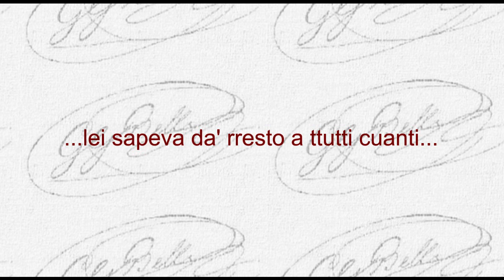Maurizio Mosetti - SANTACCIA DE PIAZZA MONTANARA 1° - I Sonetti di Giuseppe Gioachino Belli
I SONETTI DI GIUSEPPE GIOACHINO BELLI

Questo sito è dedicato ad uno dei più grandi poeti italiani di tutti i tempi. La particolarità del sito consiste nel poter ascoltare e leggere numerosi sonetti interpretati dall'attore Maurizio Mosetti
(Membro del Centro Studi Giuseppe Gioachino Belli)

SANTACCIA DE PIAZZA MONTANARA 1°

Santaccia era una dama de Corneto
Da toccà ppe rrispetto co li guanti;
E ppiù cche ffussi de castaggno o abbeto,
Lei sapeva dà rresto a ttutti cuanti.

Pijjava li bburrini ppiù screpanti
A cquattr'a cquattro cor un zu' segreto:
Lei stava in piede; e cquelli, uno davanti
Fasceva er fatto suo, uno dereto.

Tratanto lei, pe ccontentà er villano,
A ccorno pìstola e a ccorno vangelo
Ne sbrigava antri dua, uno pe mmano.

E ppe ffà a ttutti poi commido er prezzo,
Dava e ssoffietto, e mmanichino, e ppelo
Uno pell'antro a un bajocchetto er pezzo.

Roma, 12 dicembre 1832                Der medemo